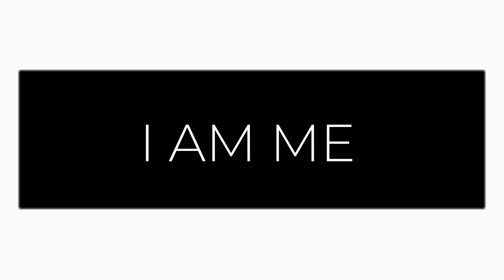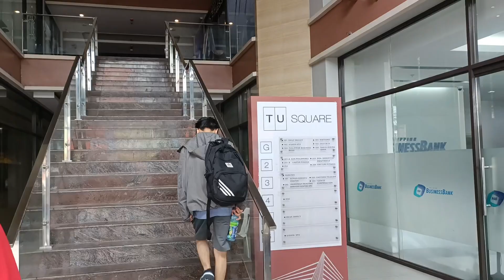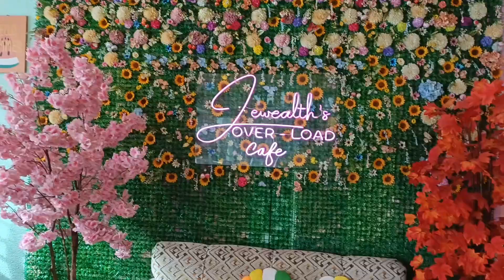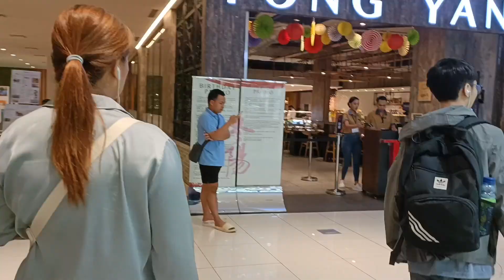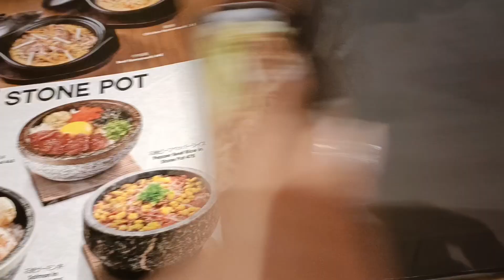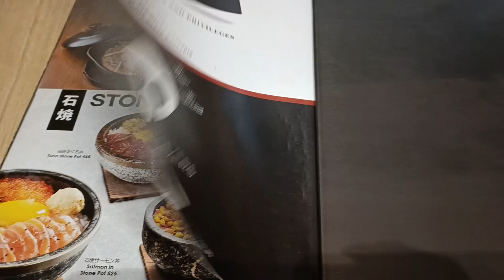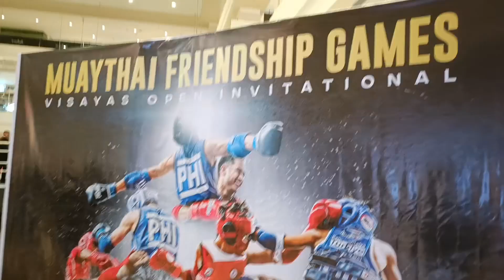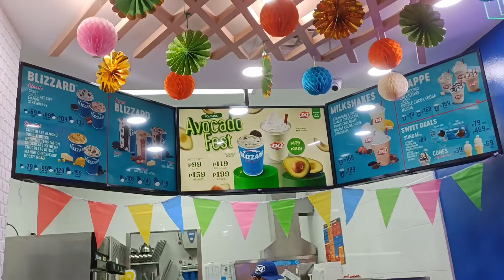My daily routine...( ini-enjoy na lang kahit tired everyday.)🙃